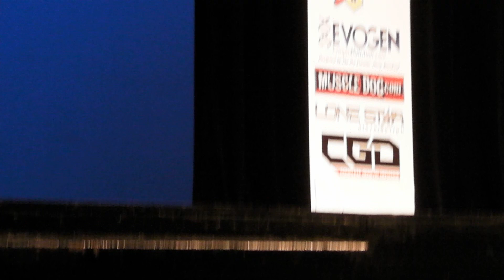Marius Dohne - Competitor No 1 - Prejudging - New York Pro 2010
Marius Dohne
Competitor No 1
Position 9th
Prejudging
New York Pro 2010
Bodybuilder